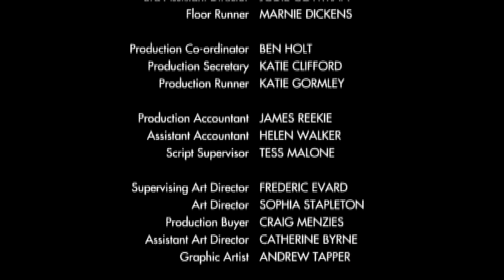IAIN GLEN - OTTO FRANK - The Diary of Anne Frank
trivia  -  Anne Frank and her sister both died in Bergen-Belsen Concentration Camp  -  the same camp portrayed in RELIEF OF BELSEN with Iain as Lt Col James Johnston